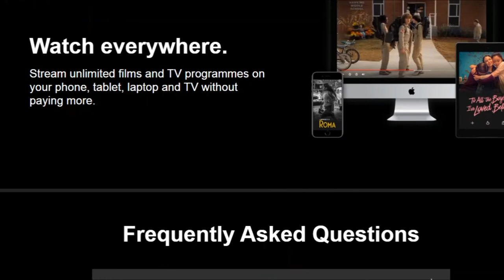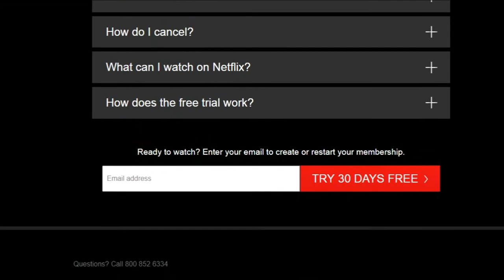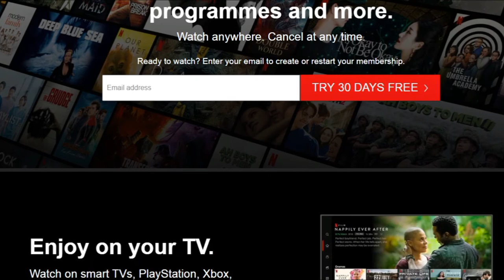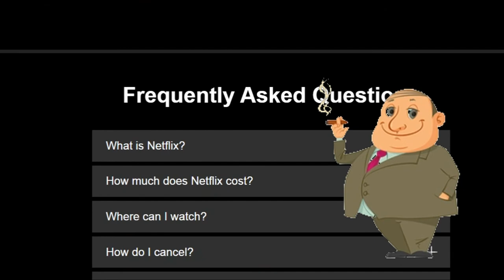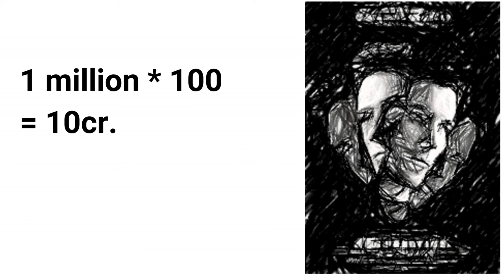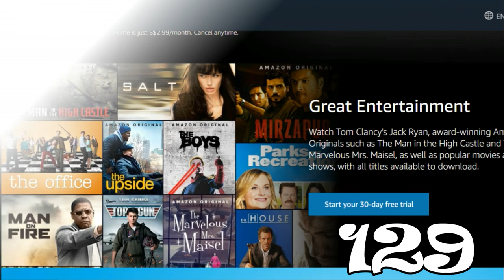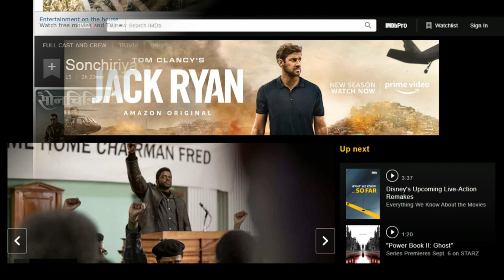Movie Thetre vs OTT// Business Model of Netflix/ सिनेमा हॉल vs Netflix, Amazon Prime, Voot, Zee5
Main Revenue Models that are available to OTT companies
AVOD – AVOD stands for Advertising Video on Demand. In this model, streaming video is delivered as a free service for end consumers. A prominent example of this service is YouTube. We are all familiar with how YouTube works. Here, we are asked to create an account for personalized video experience. But, we are not charged for accessing the video content library. So, can you guess how does YouTube make money? Yes, you are right! It is advertisement! Advertisements are the economic engine for businesses that operate under the AVOD model. Such ads are placed at the beginning, middle and end of the video.
Advantages of AVOD:– AVOD offers a powerful advantage for businesses because of its free nature. Customer acquisition costs are low compared to other models. Users can quickly sign up for the service, often by just logging in with their Google or Social media accounts. The advertisements, often are sufficient by themselves, to cover up for the production and hosting charges. Advertisers can utilize valuable consumer demographic, geographic, psychographic and behavioral data points. Advertisers will be able to serve highly personalized and targeted advertisements to their target audience. AVOD can also be bundled with the offer for the consumer to upgrade their services by paying a monthly, quarterly or annual subscription amount.

Disadvantages of AVOD:– Advertisements can be highly interruptive to the viewer’s experience. If not well managed, it will irritate the consumers. Hence, they need to be served well, and they require businesses to come up with a complex and multitudinous revenue model.

Examples – YouTube, Yahoo Screen, AOL On, FilmOnX

TVOD – TVOD model is quite straight forward. Standing for Transactional Video on Demand, in TVOD, businesses charge users for every single watch, every single time. It is also known by other names such as PPV (Pay Per View) or PPD (Pay Per Download).
Advantages of TVOD – The Unique Selling Proposition of the TVOD model is immediacy. Consumers can access, by renting or buying, movie and TV series much sooner after their general release on a TV broadcast.

Disadvantages of TVOD – TVOD models have failed to capture the market and consumer confidence like other revenue models have. With SVOD ( short for, subscription video on demand which we shall cover next) providers rising in colossal popularity, they are actively working to close release windows and to sign exclusive content deals. Stiff competition is stifling the growth of TVOD models. A survey by Mediabug in 2014 of UK online consumers reported that 21% of them had ever purchased a TV show or movie online.

Examples – iTunes, Amazon Instant Go, VUDU, CinemaNow

SVOD – Short for subscription video on demand, SVOD models are the clear favorites among consumers. SVOD offers its users access to an entire library of video content by simply signing up for a subscription (monthly/ quarterly, annual). It is estimated that 3 in 4 US households have an SVOD service. And, the number of households with more than 1 SVOD subscription is rising. Netflix is the leader of the pack, with Amazon Prime and HULU among other top OTT services. Together with YouTube, these three services account for 79% of the total time spent viewing OTT in the US.
Advantages of SVOD – The popularity of SVOD services is on an ever-upward trajectory. More than 64% of adults in the US report using SVOD services monthly. And outside of the US, the subscriber base and popularity is increasing. They take up huge chunks of bandwidth, and they are sinking physical media and broadcast TV businesses. Industry research shows that SVOD delivers higher revenue per user. The ability to choose different tiers of subscription in SVOD is also very enticing for customers.

Disadvantages of SVOD – Well, not exactly a disadvantage, but a weakness is that their pricing tends to be inflexible. With the increasing cost of content creation, this creates pressure on the profit margins for SVOD businesses.

Examples – Netflix, Amazon Prime, HULU, Curiosity Stream, HBO Now

Hybrid Model – Hybrid models combine the best of worlds by bundling the services in different ways. An example of how that might work out is when the user signs up, he is provided with a library of content. The user can also choose to opt-in for a paid pack to excess certain exclusive content. This paid pack can be either in the Subscription or the Pay-Per-View model.